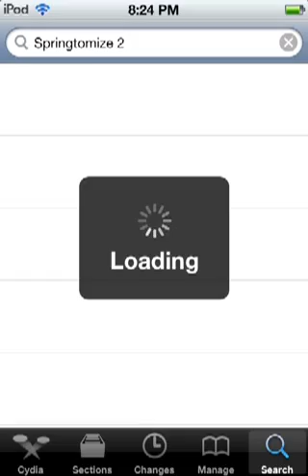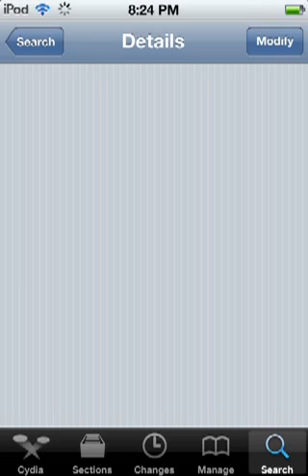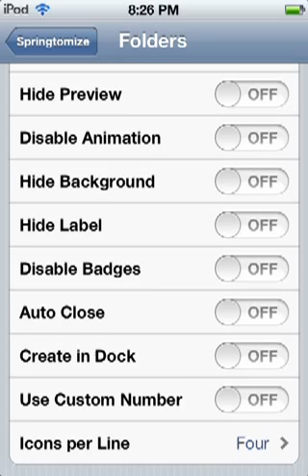Springtomize 2-Cydia Tweak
READ DESCRIPTION!

1.Open Cydia,Rock,or Icy
2.Go to Manage
3.Edit on left,Add on right
5.Type in Springtomize for iOS 4 or less or Springtomize 2 for iOS 5 and above.
6.Install it and Enjoy!